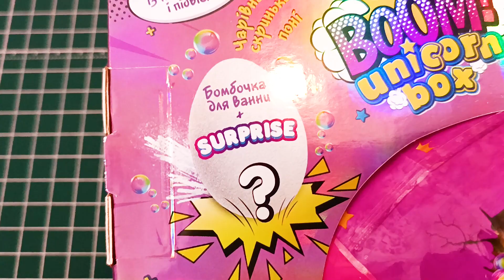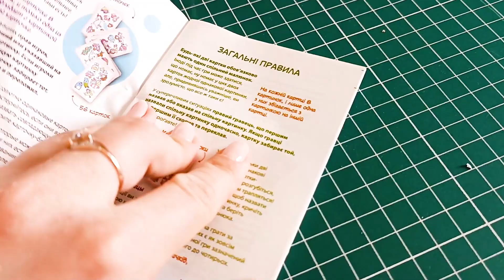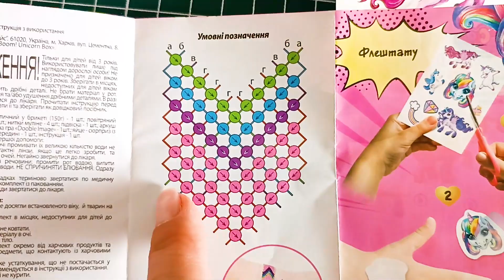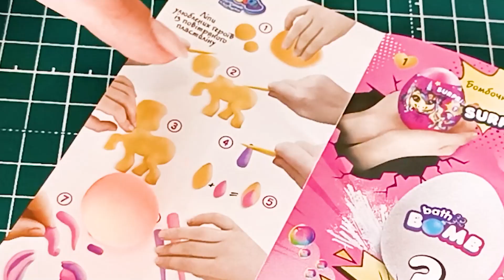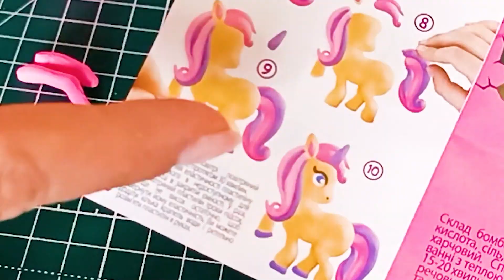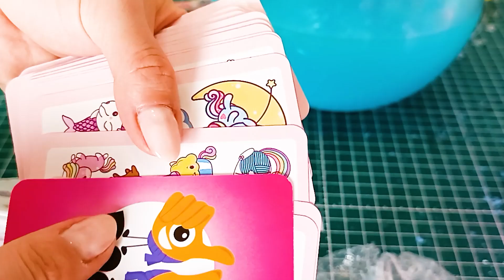Іграшка сюрприз Boom Unicorn Box Распаковка наборов с сюрпризами Колибри арт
Розпакування творчого набору для дітей
CatMeow @CatMeow19  - канал котиков: @CatMeow19